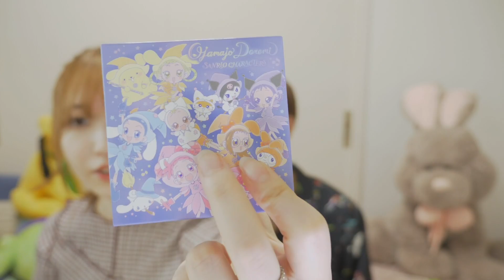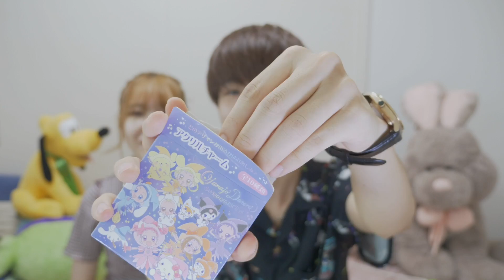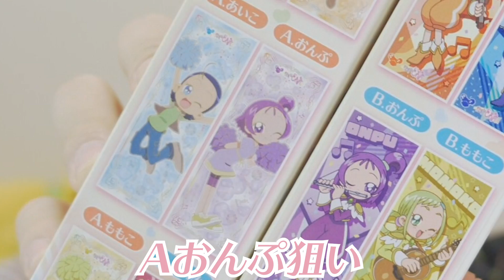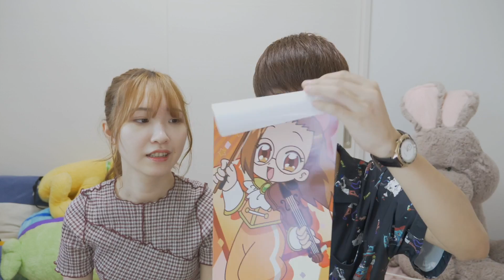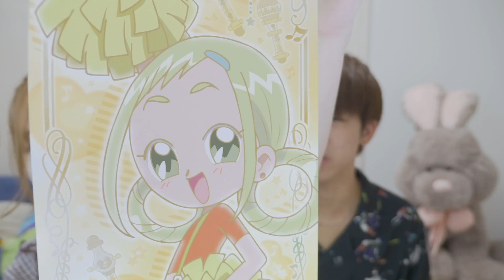おジャ魔女どれみのシークレットキーホルダー大人買いしたらまさかの奇跡起きた！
＊zzzに一言
⇨ おジャ魔女どれみ世代の人〜🙋🏻‍♀️🙋🏻‍♀️🙋🏻‍♀️

《SNS》
*ねむねむぼーい*

《使用機材》
＊カメラ
Panasonic LUMIX GH5
Sony α5100
OSMO POCKET